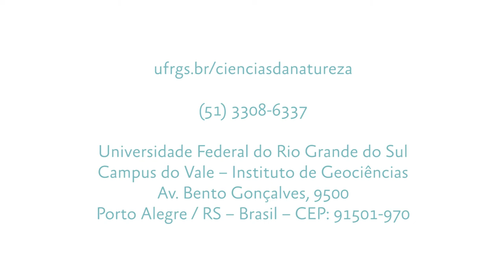Ciências da Natureza – Introdução